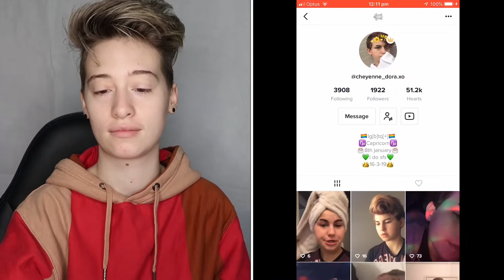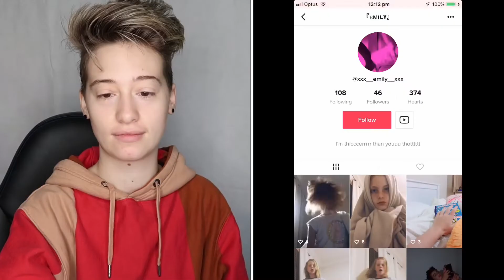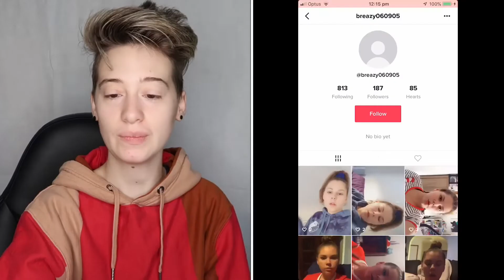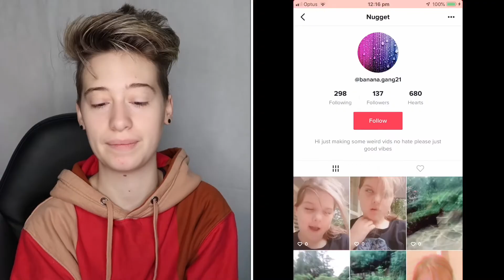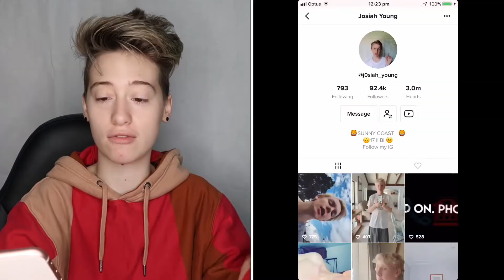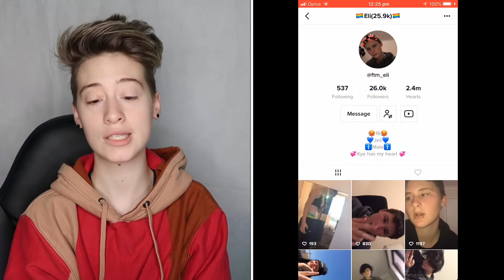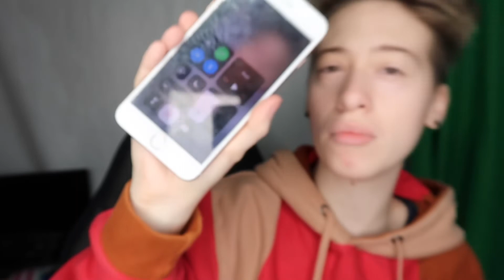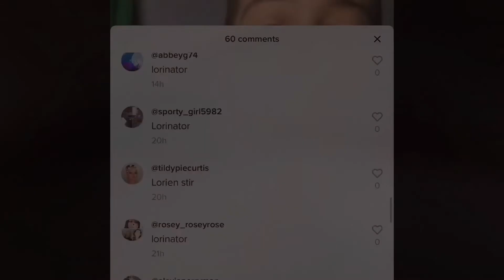TIKTOK REACTIONS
Reacting to new fresh people... watch to find out if you have been reacted too .

Links -
Lawrence_dora.xo || tiktok , like , instagram

If you found yourself - comment down